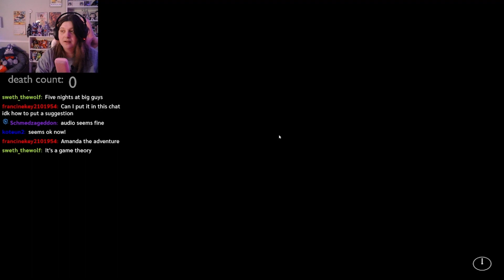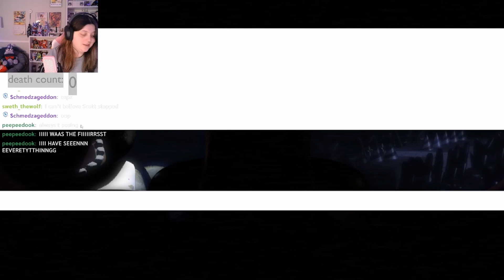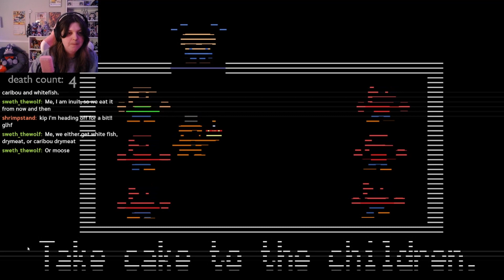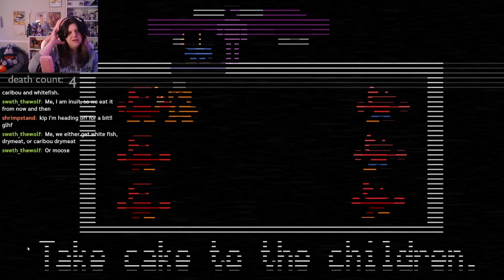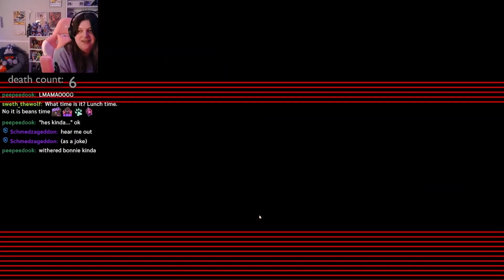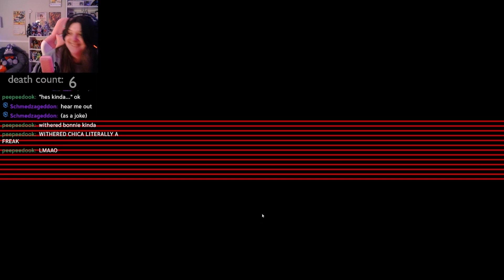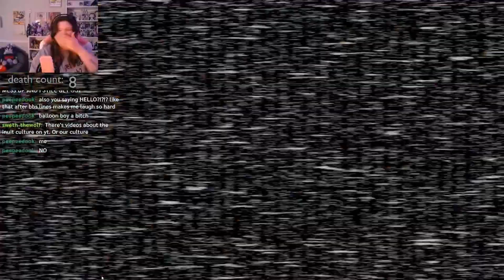BALLOON BOY HATE CLUB: FNAF2 Stream Recap Nights 1-5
Five Nights at Freddy's is a pretty fun game, here are a few clips from my first FNAF2 playthrough from nights one through five on Twitch!